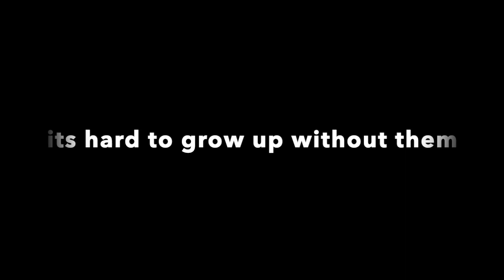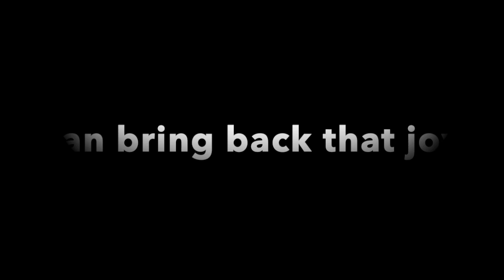Morbius Movie Trailer Recut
Morbius as a feel good movie. Created by Gabe McCabe ' '25